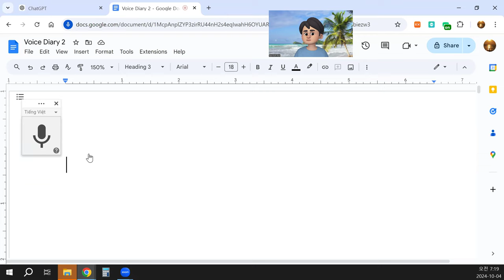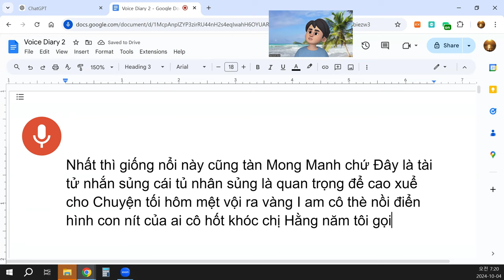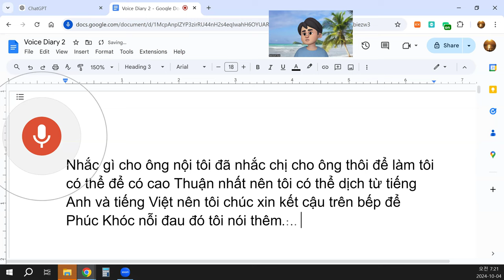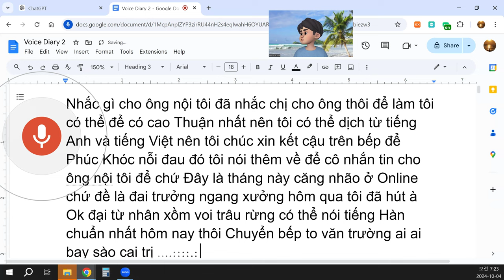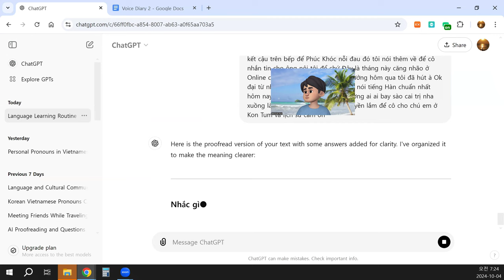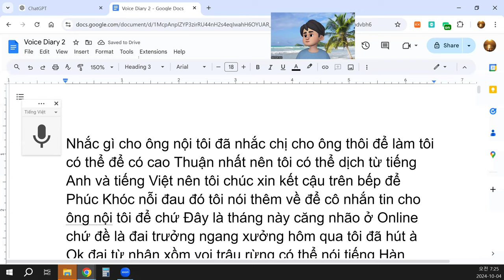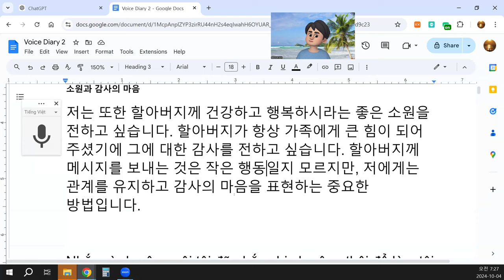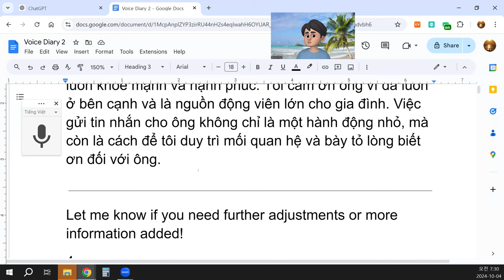Đại từ nhân xưng rất quan trọng trong các ngôn ngữ như tiếng Việt, tiếng Hàn và nhiều ngôn ngữ khác.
Nhắc gì cho ông nội
Tôi đã nhắc chị gửi tin nhắn cho ông nội tôi để tôi có thể hiểu rõ hơn về những lời nhắc của ông. Tôi cũng có thể dịch từ tiếng Anh sang tiếng Việt để đảm bảo nội dung truyền tải đúng và đủ ý nghĩa. Tôi muốn thêm một số lời chúc tốt đẹp cho ông khi nhận được tin nhắn.
Đây là tháng căng thẳng đối với tôi khi phải làm việc trực tuyến và có nhiều việc phải lo. Chủ đề tôi đang tập trung là về đại từ nhân xưng, và tôi muốn nói thêm về sự quan trọng của nó.
Đại từ nhân xưng và ngôn ngữ
Hôm qua, tôi đã nghiên cứu về cách sử dụng đại từ nhân xưng trong các ngôn ngữ khác nhau, đặc biệt là trong tiếng Hàn. Tôi đã học cách sử dụng chính xác đại từ nhân xưng trong tiếng Hàn để có thể giao tiếp tốt nhất. Việc này không chỉ giúp tôi hiểu sâu hơn về văn hóa, mà còn giúp tôi giao tiếp lịch sự và rõ ràng.
Đại từ nhân xưng rất quan trọng trong các ngôn ngữ như tiếng Việt, tiếng Hàn và nhiều ngôn ngữ khác. Chúng phản ánh mối quan hệ giữa người nói và người nghe, thể hiện sự tôn trọng, thân mật hoặc khoảng cách xã hội. Trong gia đình, khi nói chuyện với ông nội, đại từ nhân xưng thể hiện sự kính trọng và tình cảm. Điều này rất quan trọng, đặc biệt khi tôi muốn truyền đạt lời nhắn hoặc bày tỏ sự quan tâm đến ông.
Lời chúc và cảm ơn
Tôi cũng muốn gửi lời chúc tốt đẹp đến ông, mong ông luôn khỏe mạnh và hạnh phúc. Tôi cảm ơn ông vì đã luôn ở bên cạnh và là nguồn động viên lớn cho gia đình. Việc gửi tin nhắn cho ông không chỉ là một hành động nhỏ, mà còn là cách để tôi duy trì mối quan hệ và bày tỏ lòng biết ơn đối với ông.

Let me know if you need further adjustments or more information added!
4o
You said:
translate into Korean and English
ChatGPT said:
ChatGPT
Here’s the translation of your text into Korean and English.

English Translation
Reminder for My Grandfather
I reminded my sister to send a message to my grandfather so I can better understand his reminders. I can also translate from English to Vietnamese to ensure that the content is conveyed accurately. I would also like to add some good wishes for my grandfather when he receives the message.
This has been a stressful month for me as I’ve been working online and dealing with many tasks. The topic I am focusing on is personal pronouns, and I want to elaborate on their importance.
Personal Pronouns and Language
Yesterday, I studied how personal pronouns are used in different languages, especially in Korean. I learned how to use personal pronouns in Korean correctly to communicate in the best way possible. This not only helps me understand the culture more deeply, but also enables me to communicate politely and clearly.
Personal pronouns are very important in languages like Vietnamese, Korean, and many others. They reflect the relationship between the speaker and the listener, expressing respect, familiarity, or social distance. In the family, when speaking with my grandfather, personal pronouns show respect and affection. This is especially important when I want to convey a message or express concern for him.